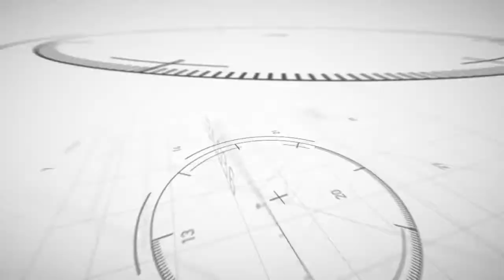¿Cuándo volverá el futbol en Guatemala?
La Federación nacional de futbol emitió un comunicado en el cual, dio a conocer las posibles soluciones que baraja, para dar cierre a la temporada 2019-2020.

60segundos se transmite todas las noches y busca sintetizar lo más relevante del deportes guatemalteco y mundial.